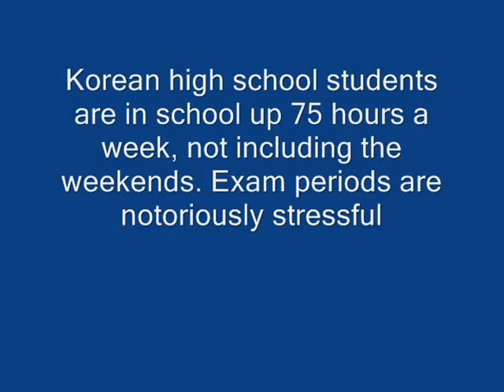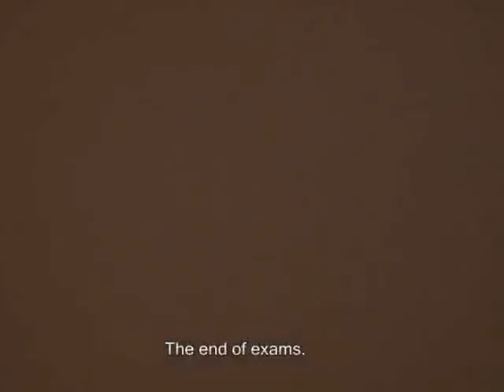09 KOREAN HIGH SCHOOL EXAM LIFE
Korean school children are under enormous pressure to perform well and the intensity of school life, study and the importance of education are markedly different to the UK. The stress undoubtedly creates problems but while many criticise the Korean system, it is partly responsible for a high standard of living, low crime and among the world's lowest rates of teenage pregnancy and sexual transmitted diseases.